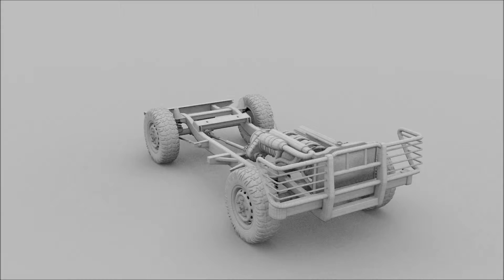Land Rover Defender 90 Station Wagon 3D Model Blender Cycles OBJ DAE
Land Rover Defender with chassis/interior 3D Model built in Blender and rendered with Cycles. The model can be found here: